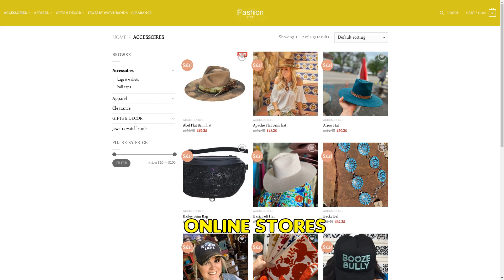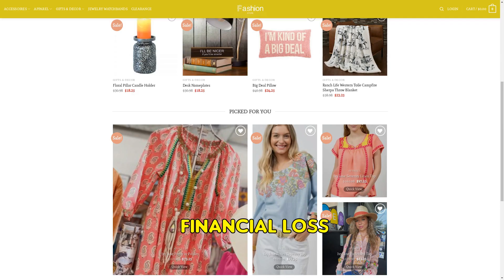Fashionhubsale.com SCAM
An investigation into Fashionhubsale.com reveals deceptive practices. The 56-day old shopping site has plagiarized content, poor-quality products, no customer service contact, and no social media footprint. Suspected to be part of a fake store scam, potentially causing identity theft or financial loss.